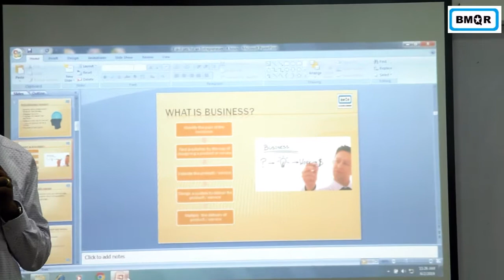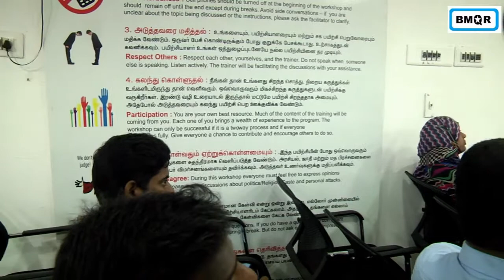10 Things Most People Don't Know About How To Set Business Mindset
Business is an opportunity to solve a problem of a customer through our product/service.

Example: Some foreigners came to india for research . That time we would not had incubator. In Nepal, women are suffered due to handling new born babies. So, they invent Incubator and launch a company in hyderabad.

When You are finding the problem of a customer for solving those problems through our product / service, that business will get success. Other than that, you are going to sell your product / service in the market,  Surely, Your Business Will not get succeed. So, Change your mindset to choose a business to find & Solve the problem of the customers.

BMQR Certifications Pvt Ltd is a leading ISO Certification Body in India, Provides lot of services like Trademark Registration, Consultancy Service for NABH, NABL, CMMI, NAC, etc. and provides lot of trainings.

பி.எம்.கியூ.ஆர் சான்றிதழ்கள் பிரைவேட் லிமிடெட் இந்தியாவில் ஒரு முன்னணி ஐ.எஸ்.ஓ சான்றிதழ் அமைப்பாகும், வர்த்தக முத்திரை பதிவு, NABH, NABL, CMMI, NAAC போன்றவற்றுக்கான ஆலோசனை சேவை போன்ற பல சேவைகளை வழங்குகிறது மற்றும் நிறைய பயிற்சிகளை வழங்குகிறது. வணிக உரிமையாளர்களுக்கும் இளைஞர்களுக்கும் தங்கள் வணிகத்தை உருவாக்க அல்லது அபிவிருத்தி செய்வதற்காக மத்திய அரசால் உறுதிப்படுத்தப்பட்ட தொழில்முனைவோர் மேம்பாட்டு திட்டத்தை வழங்குவதற்காக இந்திய அரசாங்கத்தின் மனிதவள மேம்பாட்டு அமைச்சகத்தின் ஜே.எஸ்.எஸ் உடன் பி.எம்.கியூ.ஆர் இணைந்து உள்ளது.